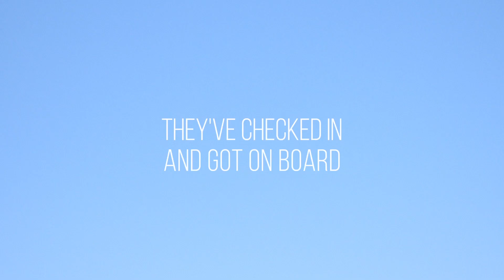SPRINGFIELD: It´s all about you....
What if... you were asked to be part of the story...
They´ve checked in and got on board. KEEP IN TOUCH.